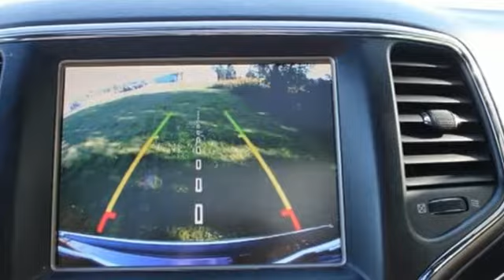2017 Jeep Grand Cherokee Utica NY Oneida, NY BC0070 - SOLD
Year: 2017
Make: Jeep
Model: Grand Cherokee
Trim: Limited
Engine: 6 Cyl. 3.6 L
Transmission: Automatic
Color: Velvet Red Pearlcoat
Interior: Black
Mileage: 35614
Stock #: BC0070
VIN: 1C4RJFBG6HC946230

Address:
1441 Genesee St.